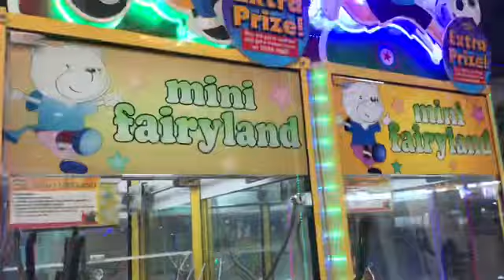Vlog#15 sundate with the gang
Learn to enjoy every minute of your life. Be happy now. Don't wait for something outside of yourself to make you happy in the future. Think how really precious is the time you have to spend, whether it's at work or with your family. Every minute should be enjoyed and savored.